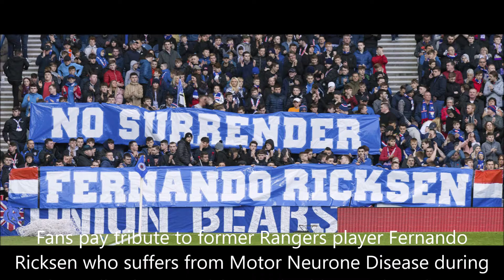A tribute to Fernando Rickson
A short slide show of Fernando Rickson, the former Glasgow Rangers player who has passed away after a six-year battle with Motor Neuron disease.